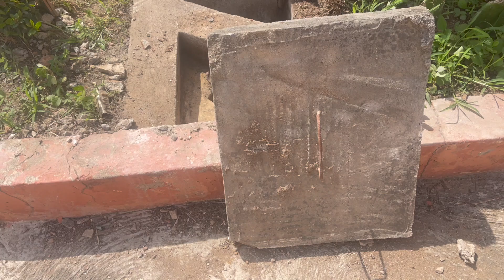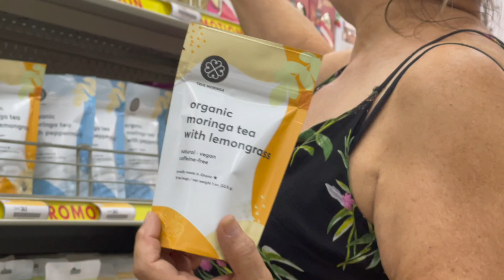Videos Mixtos Vlog